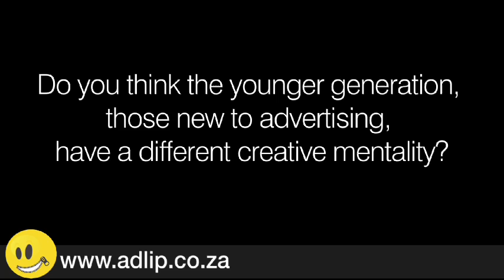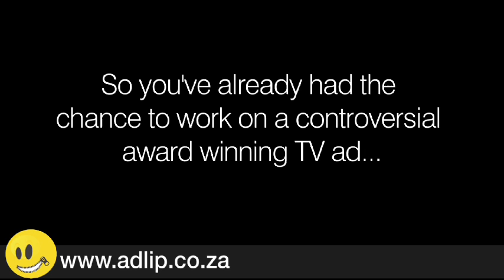The Young Bloods of Black River FC, comment on creativity in the Advertising Industry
On the occasion of South Africa's Youth Day,  the youthful
Oarabile Mahole and Lufuno Mavhungu of BlackRiver FC, speak about campaigns they have been involved in, as well as their view on South Africa's advertising industry...